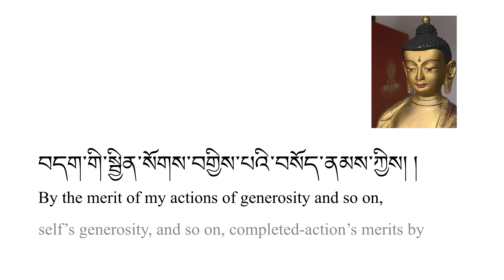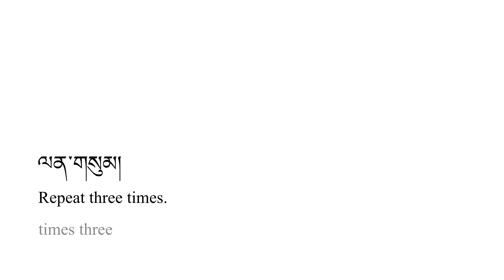Tibetan Buddhist Vocabulary - Refuge and the Wish to Develop Bodhicitta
The interlinear notes are now available here, with a slightly updated interpretation